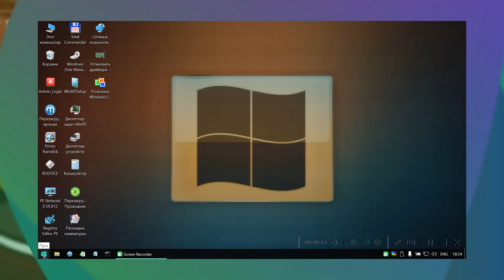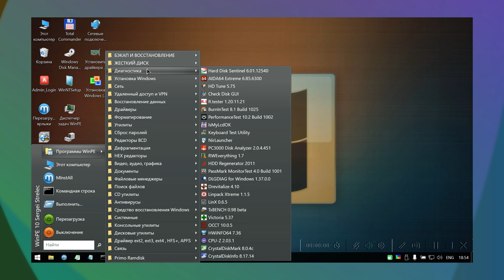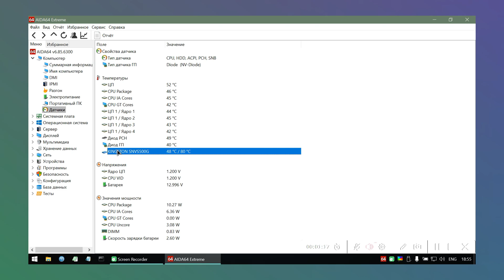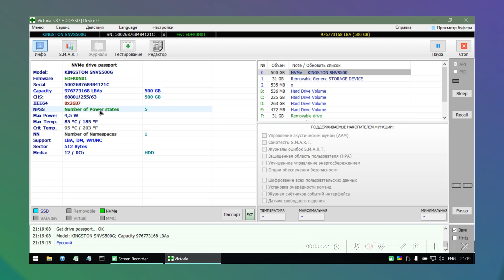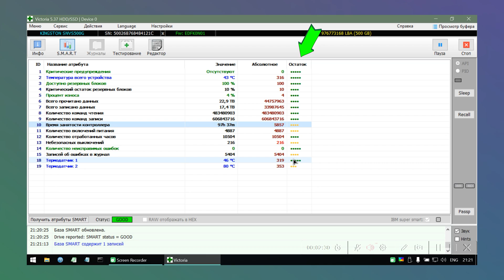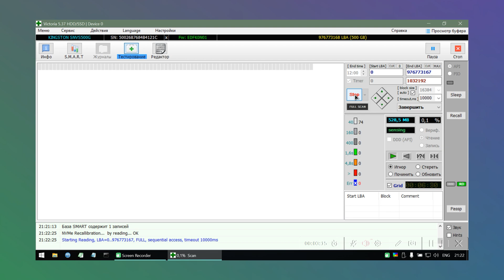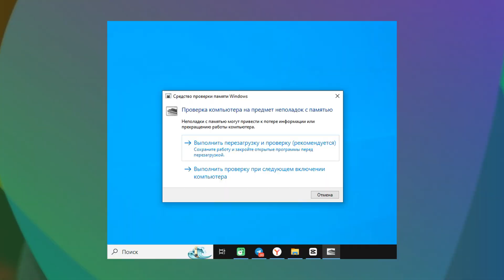Компьютер Перестанет Тормозить, если Сделать Это!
Если вам нужен надёжный, квалифицированный
специалист или проверенный компьютерный сервис
в вашем городе, звоните — и мы подберём
✅  Премиальная защита от Касперскокго на 1 год сразу для 5 устройств со скидкой 50%
✅ Обучающие курсы для удаленной работы  от Skillbox со скидкой 55% и дополнительным бесплатным курсом

Реклама
ЧОУ ДПО "ОБРАЗОВАТЕЛЬНЫЕ ТЕХНОЛОГИИ "СКИЛБОКС (КОРОБКА НАВЫКОВ)"
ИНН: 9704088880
АО "ЛАБОРАТОРИЯ КАСПЕРСКОГО"
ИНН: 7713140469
Компьютер тормозит? В этом видео я расскажу о самых частых причинах влияющих на скорость и производительность, как выявить и устранить  неисправность.

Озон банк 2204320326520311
USDT: TBeUdnCoN5aD1Nus5Rpgxax4x3X5UVBC1f
00:24 Техническое обслуживание компьютера
00:58 Как выбрать термопасту
01:09 Как правильно наносить термопасту
01:46  Как определить перегрев/какая температура считается нормальной
03:56 Диагностика жесткого диска
07:02 Диагностика оперативной памяти
07:02 Техническое обслуживание оперативной памяти
07:56 Сильно захламленная windows